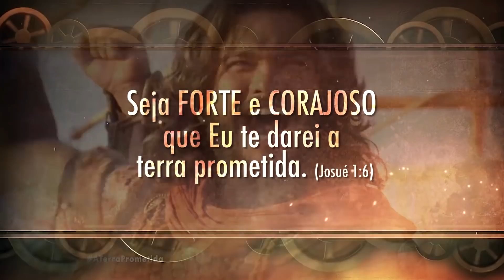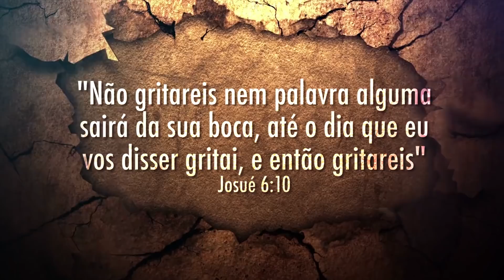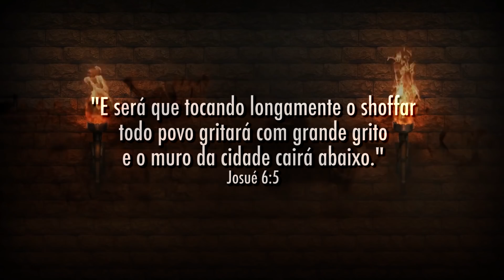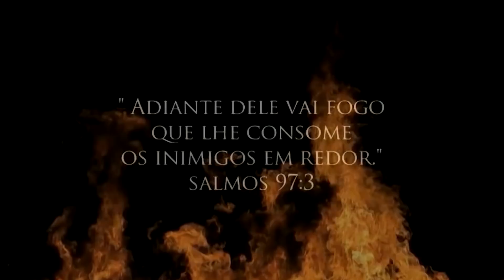VT - CORRENTE DERRUBANDO AS MURALHAS 2018